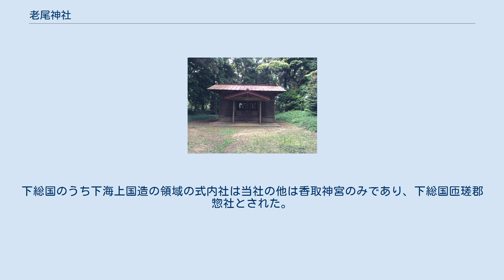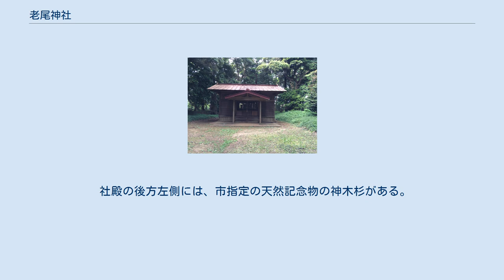老尾神社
老尾神社（おいおじんじゃ）は、千葉県匝瑳市生尾（下総国匝瑳郡）にある神社である。
式内社（小社）で、旧社格は郷社。
 香取神宮の祭神・経津主命の御子神阿佐比古命を主祭神とし、磐筒男命・磐筒女命・国常立命を配祀する。
その他、物部小事を祭神とする説もある。
 社伝によれば崇神天皇7年の創建である。
 延喜式神名帳に「下総国匝瑳郡 老尾神社」と記載され、小社に列している。
下総国のうち下海上国造の領域の式内社は当社の他は香取神宮のみであり、下総国匝瑳郡惣社とされた。
 当社の鎮座する匝瑳郡は、物部小事の坂東を征した功勳により建郡されたとされ、小事の子孫を称する物部匝瑳氏が足継・熊猪・末守の3代に亘って鎮守将軍に任ぜられるなど、常陸国信太郡とともに物部氏との深い関係が伝えられる。
また、香取神宮の摂社に匝瑳神社があり、この摂社の造り替えは、古くは匝瑳郡の役であったともされる。
さらに当社の祀官は香取氏であり、私穀を陸奥国鎮所に献じた功績により外従五位下を授けられた香取連五百嶋は匝瑳郡に居住したとも、あるいは年老いて大禰宜を辞した後匝瑳郡に引退したともされ、香取神宮との関係が伝えられ、香取神宮と物部氏との関係も説かれる。
 正平24年（1369年）に社殿を焼失し、千葉氏によって再建された。
以降、千葉氏の保護を受けたが、千葉氏の衰えとともに当社も衰退した。
 明治6年（1873年）10月に郷社に列格した。
 社殿の後方左側には、市指定の天然記念物の神木杉がある。